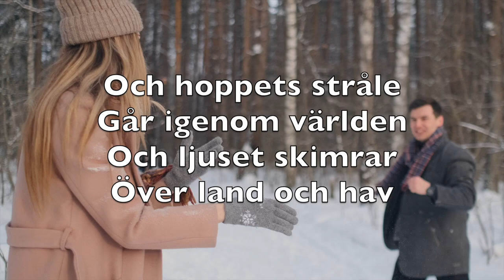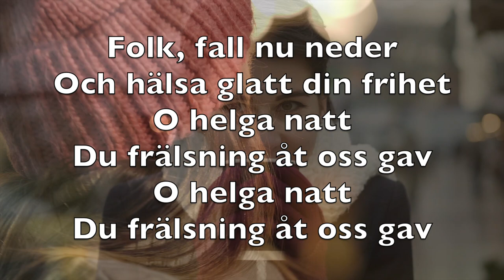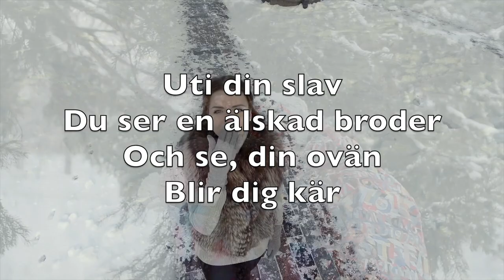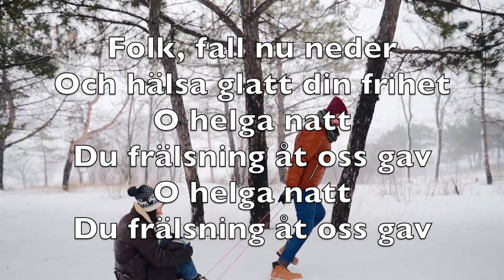O Helga Natt (O Holy Night) - Karaoke Flöjt Instrumental Jul Adolphe Adam V5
O helga natt
O helga stund för världen
Då Gudamänskan
Till jorden steg ned

För att försona
Världens brott och synder
För oss han dödens
Smärta led

Och hoppets stråle
Går igenom världen
Och ljuset skimrar
Över land och hav

Folk, fall nu neder
Och hälsa glatt din frihet
O helga natt
Du frälsning åt oss gav
O helga natt

Ty frälsar'n krossat
Våra tunga bojor
Vår jord är fri
Himlen öppen nu är

Uti din slav
Du ser en älskad broder
Och se, din ovän
Blir dig kär

Från himlen bragte
Frälsaren oss friden
För oss han nedsteg
I sin stilla grav